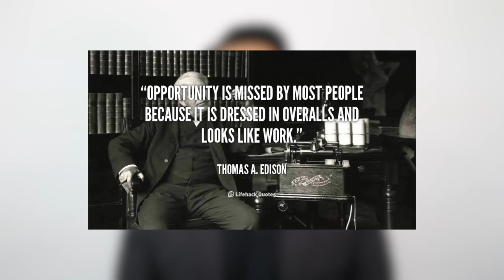Known as America's greatest inventor, learn what Thomas Edison shared w/ me